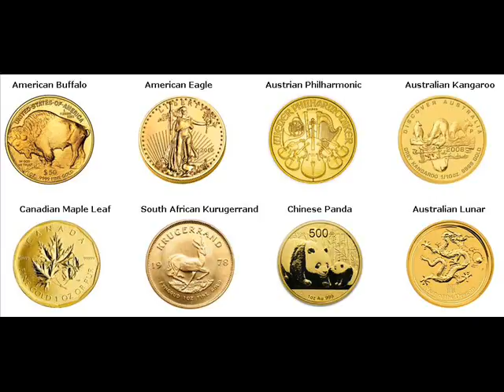Gold Bars For Sale Burkesville Cumberland Kentucky